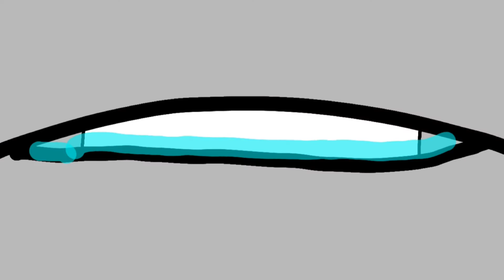5 nights at Storms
Song name: Can you survive? Fnaf song